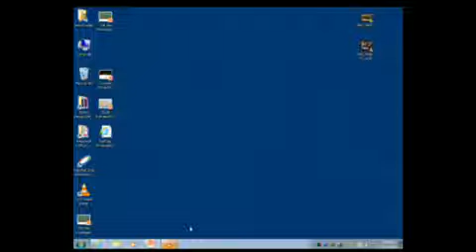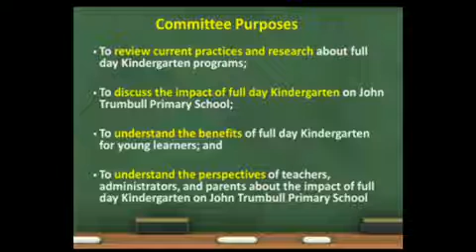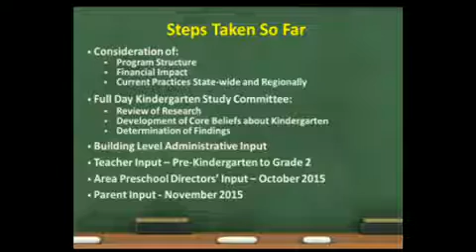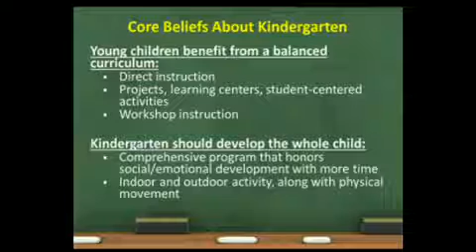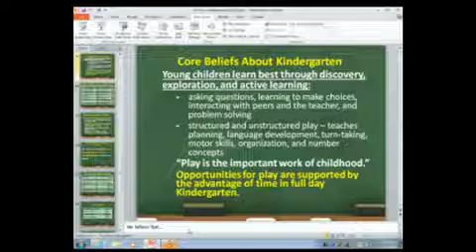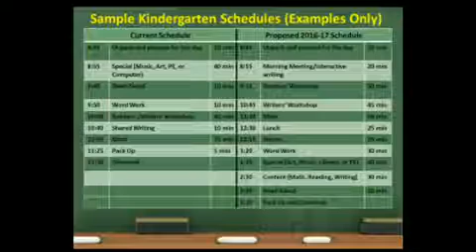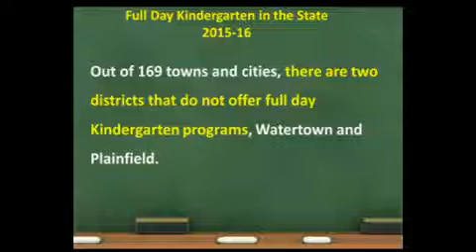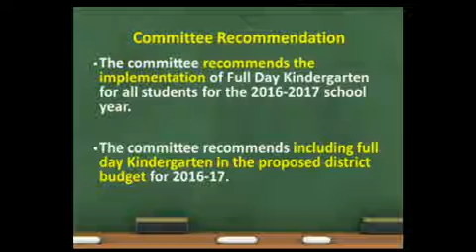10 26 15 Board of Education